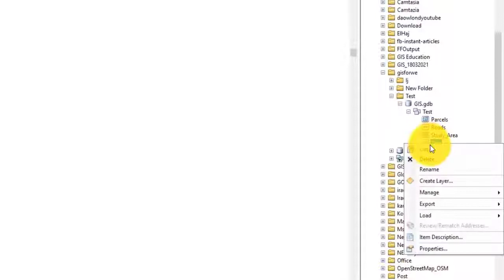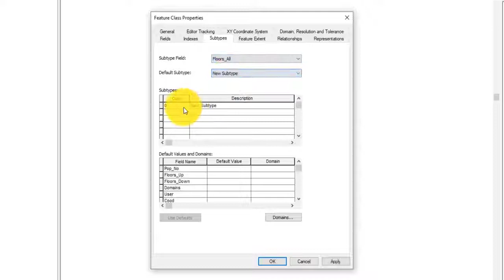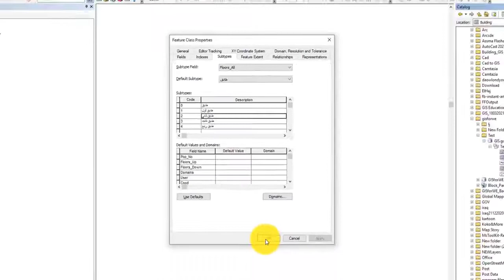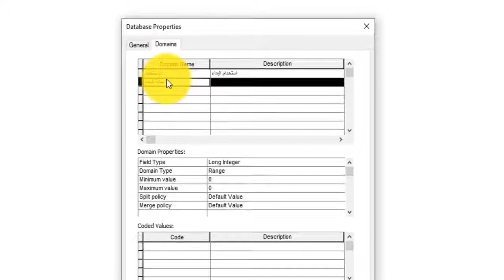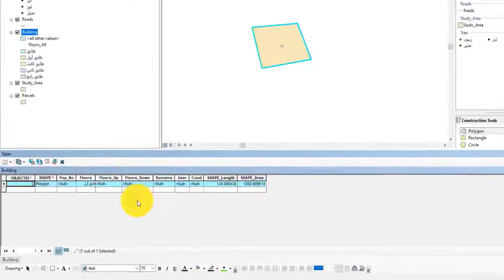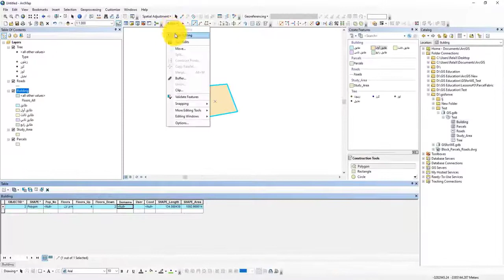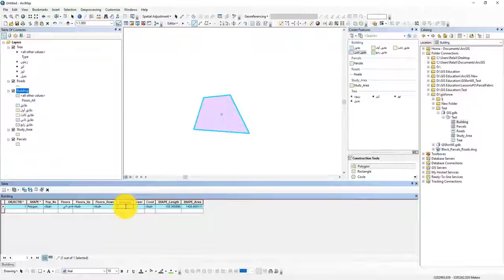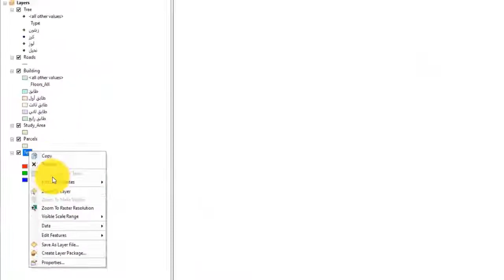السبت تايب و الدومين في الارك ماب تصنيفات فرعية و رئيسية | Subtypes and Domains in ArcGIS ArcMap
الفرق بين الـsubtype و الـdomain ,الحقل المفتاحي ,نظم المعلومات الجغرافية arcgis ,الحقل الرئيسي ,القيم الفريدة
الدومين ,عمل الدومين والساب تايب ,الدومين فى جى اى اس ,ارك ماب اوبريشن ,التحكم في الجودة ,ربط الدمين
namecheap domain ,ربط دومين نيم شيب ,subtype ,data integrity

00:06 مقدمة عن السبت تايب و الدومين في الارك ماب.
00:49 طريقة انشاء تصنيف فرعي (Suptypes) لتصنيف معالم اي طبقة متجهة (Vector Data).
03:18 طريقة انشاء تصنيف رئيسي (Domains) لحقل او اكثر من حقل داخل اي طبقة.
05:35 طريقة ربط (Domain) مع (Suptype).